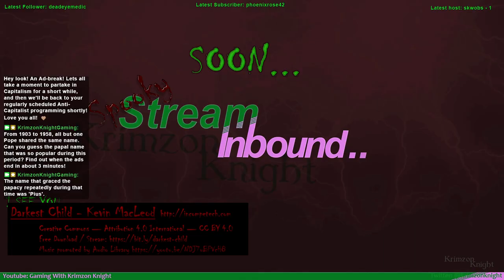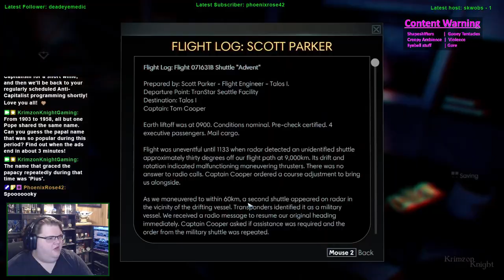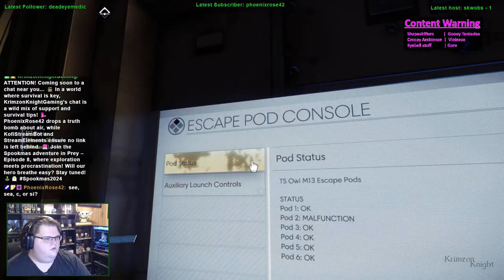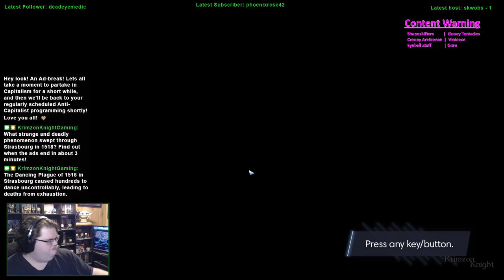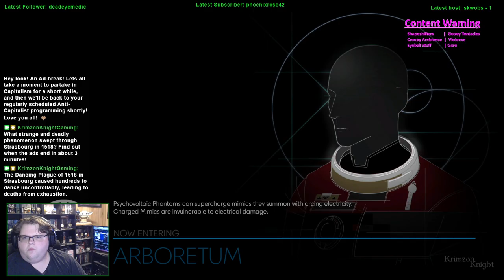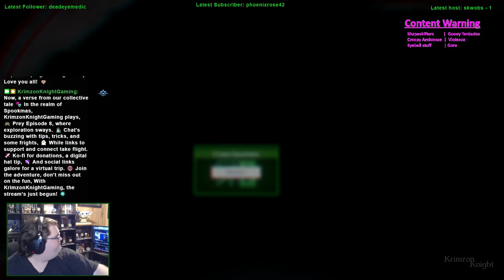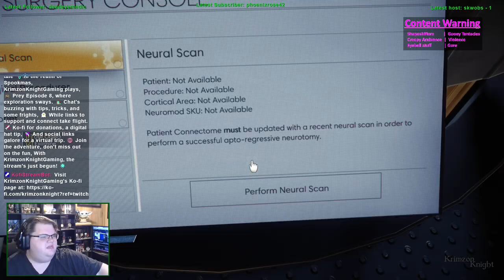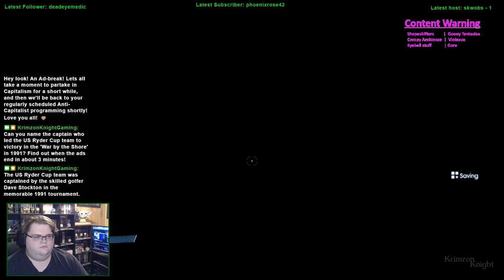Spookmas (2024) | Prey – Episode 8: Exploration (Aka Procrastination)